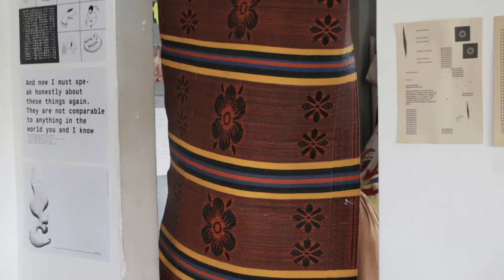Artist Interview with Stacey Okparavero by Ramon Shitta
Interview shares the artist's ideas and commentary on the art scene in Lagos, while shedding light on the body of work she is exploring.